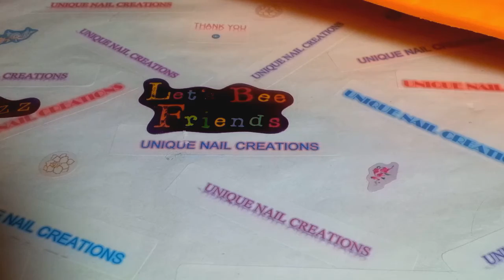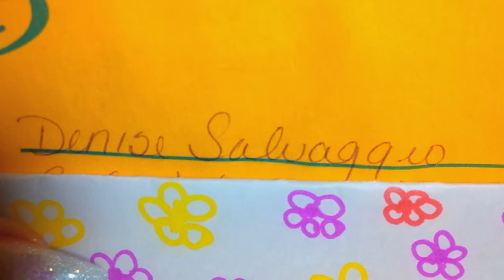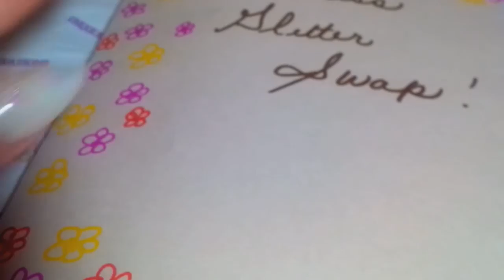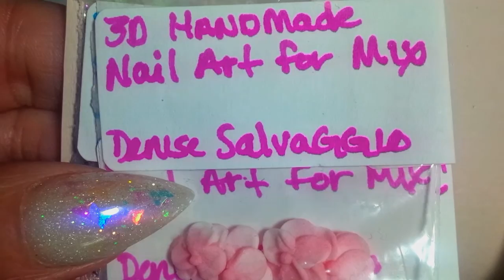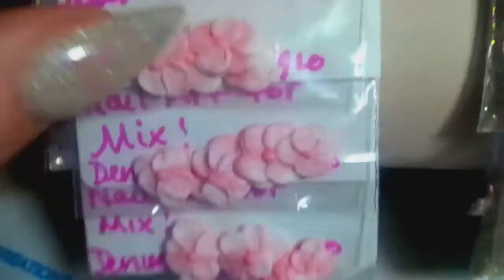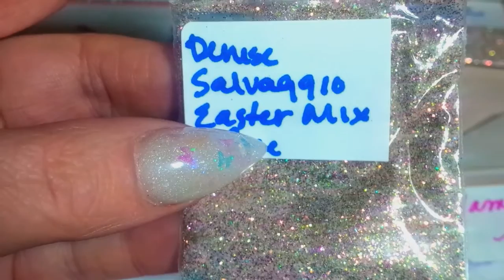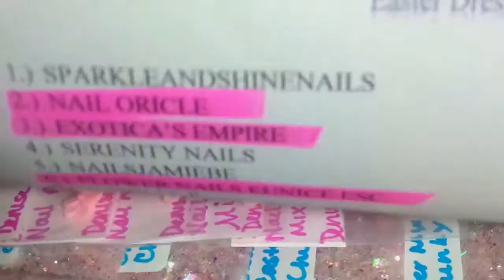Easter Dress Swap In #12 ~ Unique Nail Creations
Thank you for joining Denise Salvaggio! Your mix is so Beautiful
The ladies who get these will love it

Please, if you still want to enter the swap, it is closed. If you still want to join, please have your swap to me by February 26th